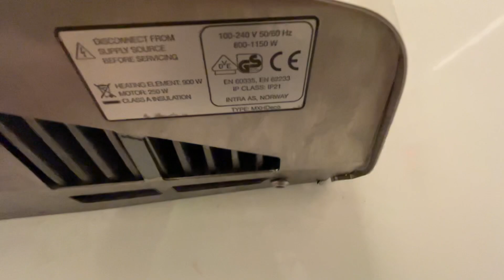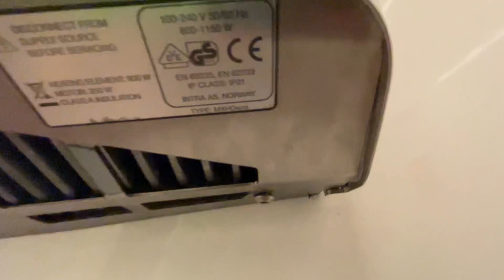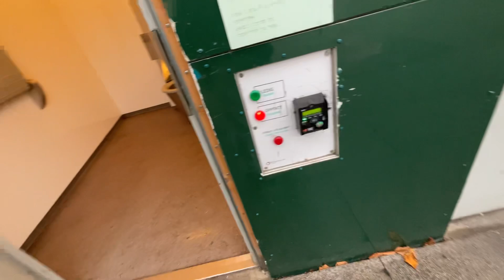Unknown toilet @ Jernbanetorget, Oslo, Norway.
The other rotating toilet was out of order, but I think I can film it in about two weeks and that one works. This doesn't. 😕